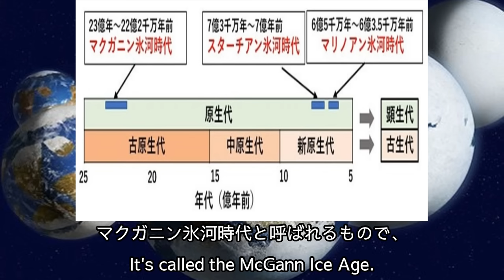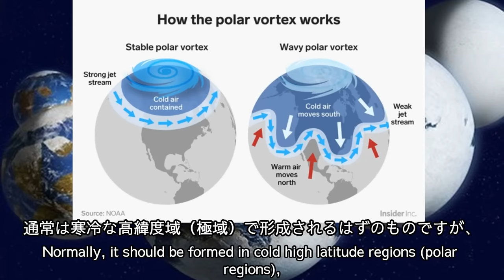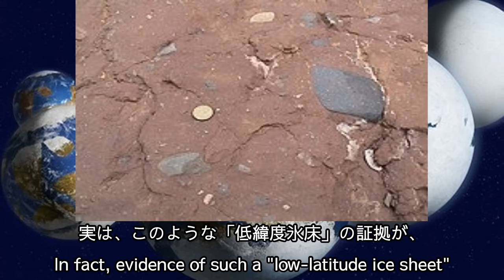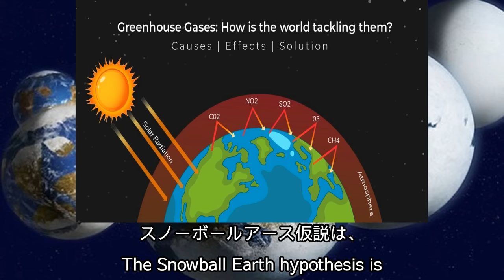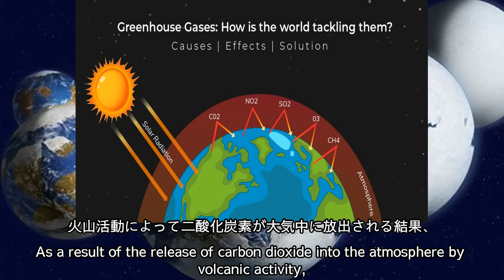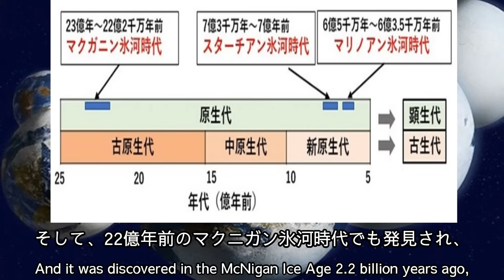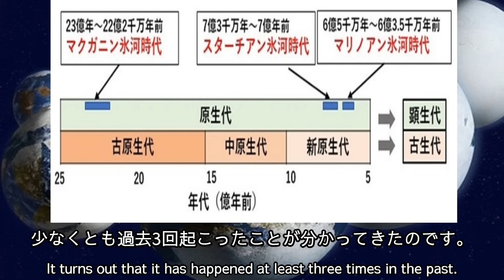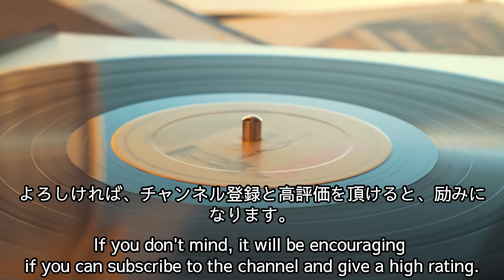【宇宙とは】32.原生代初期の全球凍結、Early Proterozoic Global Ice（English subtitles）